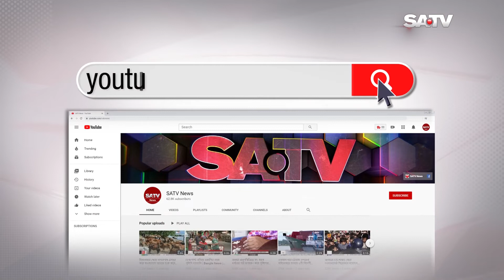জাতীয় ক্যান্সার হাসপাতালে লাগামহীন অনিয়ম; সিট ফাঁকা থাকলেও ঘুষ ছাড়া মিলেনা ভর্তি ও চিকিৎসা